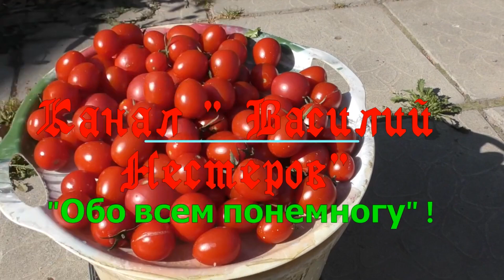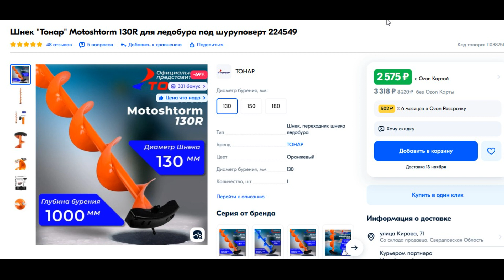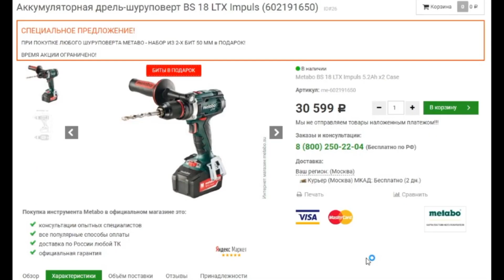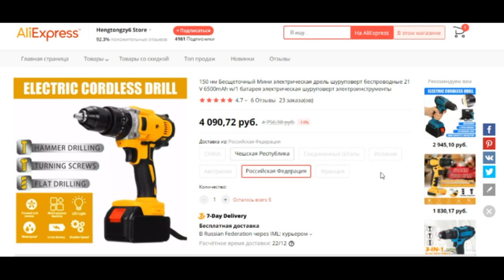Возвращаясь к теме бюджетного аккумуляторного ледобура!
Пошел четвертый сезон,как мы используем бюджетный аккумуляторный ледобур! За это время многое изменилось,но тема стала более острой! О причинах - в ролике!